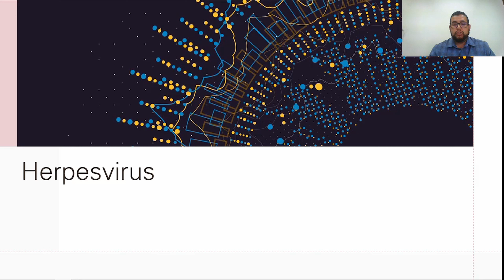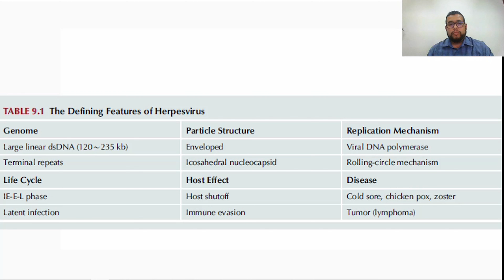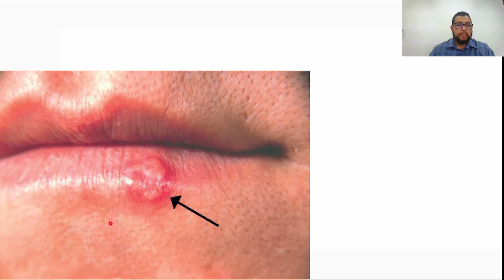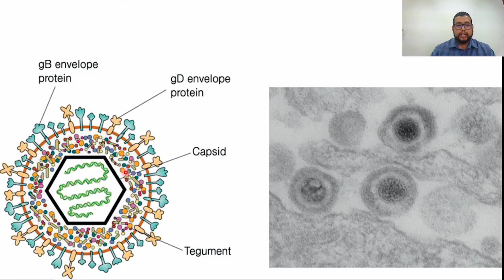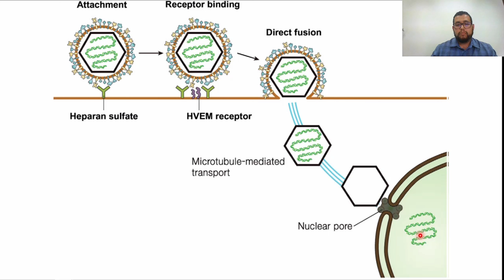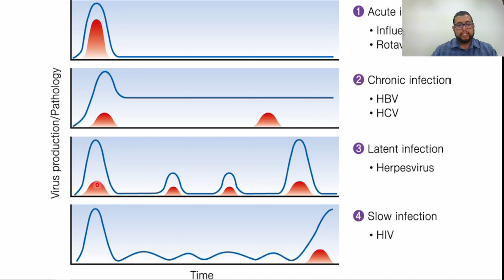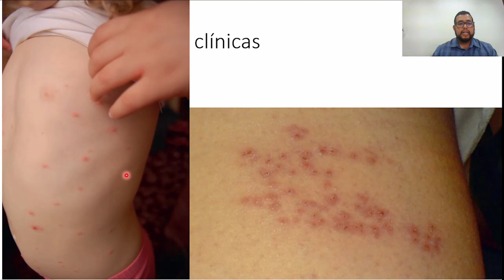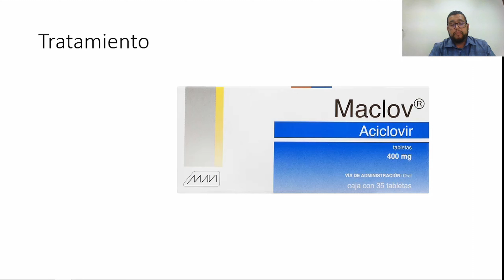9. Herpesvirus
Novena clase de Virología Médica "Infección por Herpesvirus". En esta clase estudiaremos un poco la variedad que hay en los tipos de Herpesvirus, como los son la Varicela-Zoster, Citomegalovirus y Virus del Epstein-Barr.